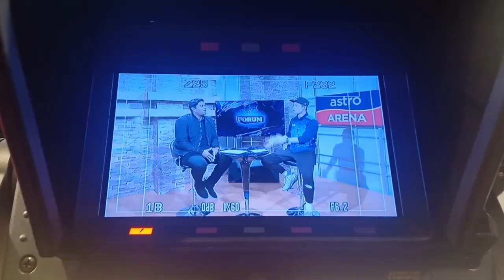Forum (Astro Arena) - Wong Choong Hann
Badminton Association of Malaysia (BAM) coaching director, Wong Choong Hann before talk show programme Forum (Astro Arena) on Perodua Malaysia Masters 2020